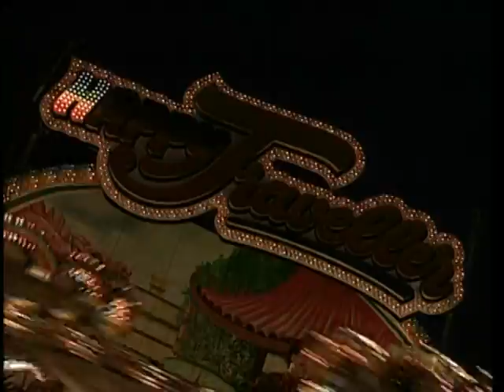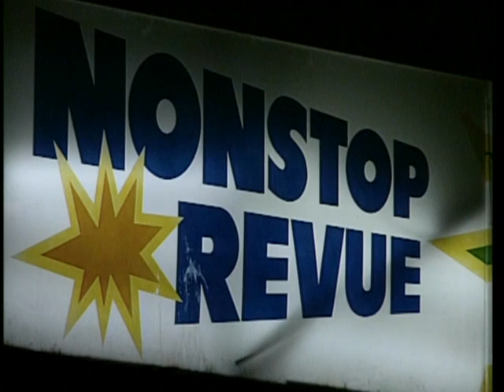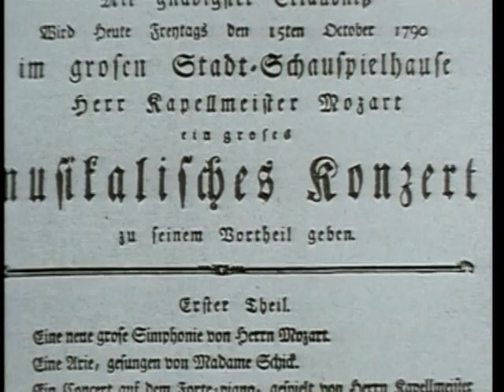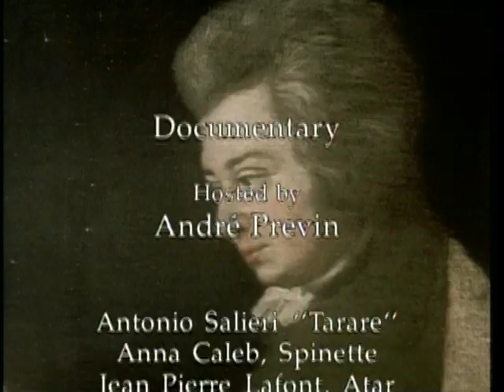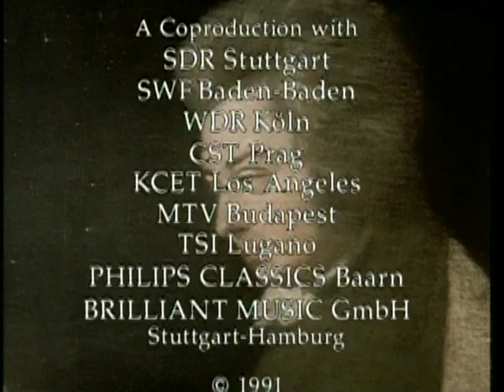Mozart in Frankfurt (with Piano Concerto No. 19 in F major, K. 459) | Mozart on Tour - Ep. 11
Documentary about Mozart in Frankfurt, "Mozart and the Coronation" followed by the perfomance at the Sophiensaal, Munich (1991)

Radu Lupu - soloist
David Zinman - conductor
Kammerphilharmonie, German Chamber Philarmonic Orchestra

Amadeus Mozart - Piano Concerto No. 19 in F major, K. 459
28:24 I. Allegro
41:10 II. Allegretto
48:14 III. Allegro assai

When Austria's Emperor Leopold II went to the Congress City of Frankfurt to be crowned Holy Roman Emperor, Mozart went along for the ride, hoping to be honored with a commission for a coronation work, or better yet, an imperial appointment. The results were disastrous. His arch-rival Salieri received the commission for the coronation opera, a commission which must have been doubly galling for Mozart because the libretto was an adaptation by Lorenzo da Ponte, of a play by Beaumarchais, two men who had figured so importantly in his own operatic development.
After being frustrated at just about every turn, Mozart was finally asked to write and perform a piano concerto for a concert on the fringe of the coronation ceremonies, a work which is no less regal for being virtually ignored at the time of its creation.

Residence Palace in Munich, the city where it received one of its major initial hearings, in a reading by pianist Radu Lupu and the German Chamber Philarmonic Orchestra under David Zinman.